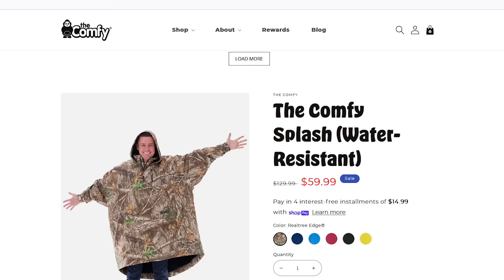Megkaptam a 10 MILLIÓ DOLLÁROS befektetést! 🕒🦈 Cápák között